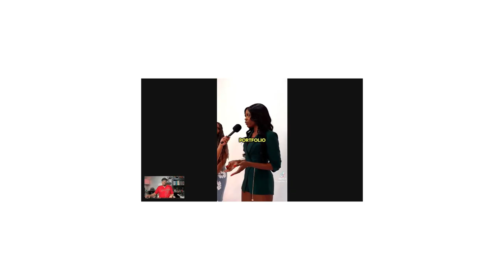Exposing Femcels: The Shocking Reality Of Women Ruining Dating Today!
Modern Women just care about what a man has, not the man! Leave your thoughts after watching the video!